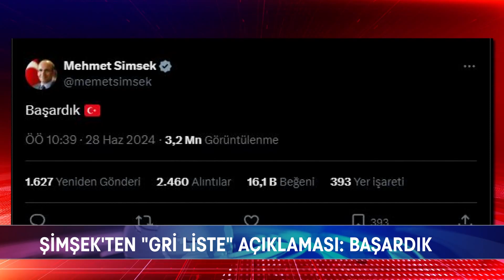EKONOMİ RAPORU 28/06/2024